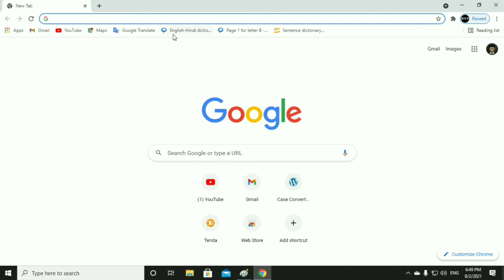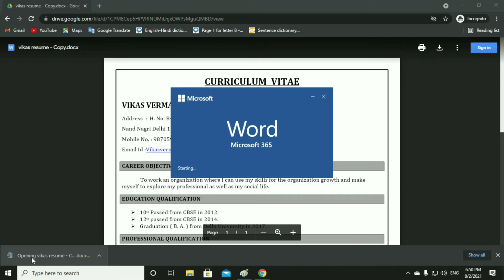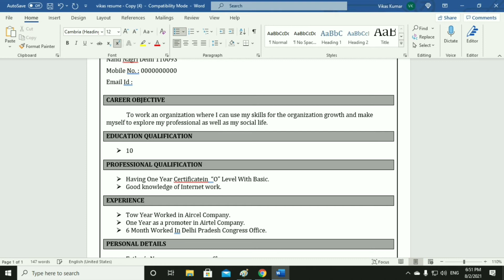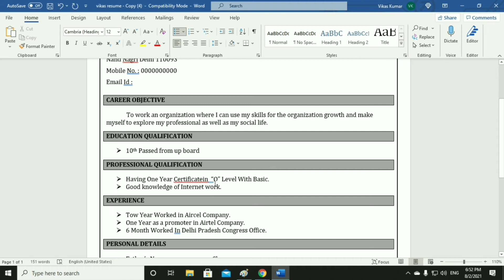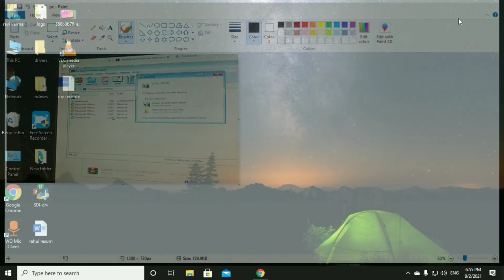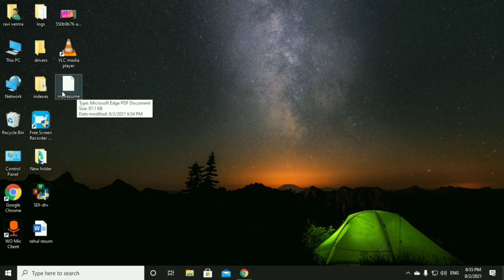Fresher Job Ke Liye Resume Kaise Banaye | How To Make Resume For Job Fresher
About  - Is Video Me Hum Baat Karne Wale Hai Ki Agar Aap Bhi Kahi Job Ke Liye Interview Dene Jaa Rahe Ho Or Veha Par Aapse Resume Managa Hai To Aaj Me Aapko Apne Computer Ya Laptop Me Fresher Job Ke Liye Resume Kaise Banaye Ye Batane Wala Hu To Video Ko Endt Tak Dekhen